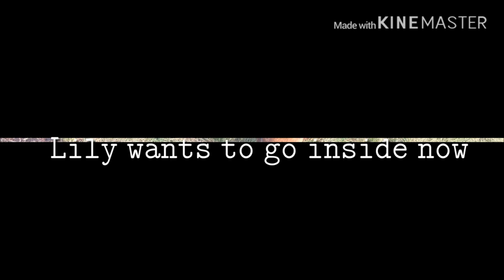Day in the life of a 3 yr old chihuahua | SO CUTE!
-kisses , mel koko ❤️❤️❤️

~quick lil q&a:
how old am I: 16
what camera do I use: my i-phone!
what app do I use to edit my videos on: vllo and KineMaster
what app do I use to edit my pics/thumbnails: canva, vsco,

i have a snap but i'm not that active on there anymore but if you still want it let me know.
if you made it down here comment a red heart